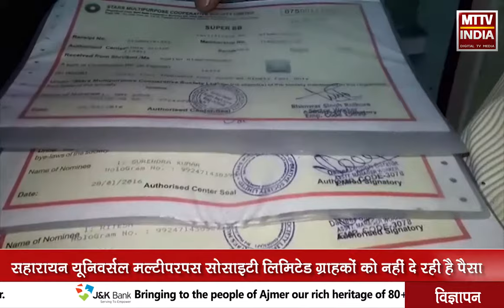AJMER NEWS | सहारायन यूनिवर्सल मल्टीपरपस ग्राहकों को नहीं दे रही है पैसा | MTTV INDIA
सहारायन यूनिवर्सल मल्टीपरपस सोसाइटी लिमिटेड ग्राहकों को नहीं दे रही है पैसा
पैसों की आस में आए ग्राहकों को लौटना पड़ रहा है खाली
परिपक्व खातों का भी भुगतान नहीं